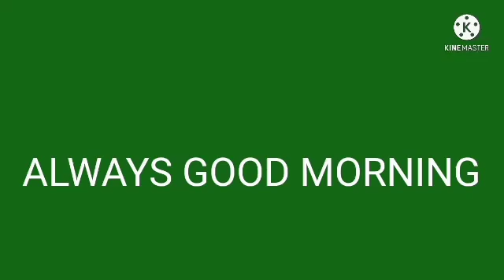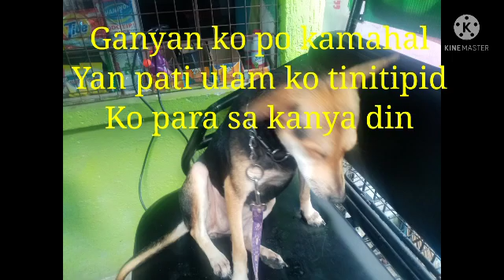Bagong laba na si menggay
Menggay